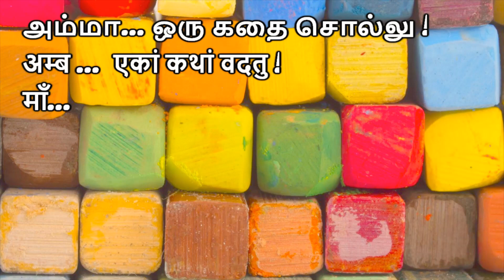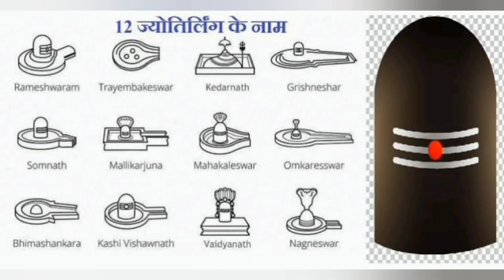Amma..! Oru Kathai Sollu..! - Nagesam Jyothirlangam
Stories from Sanathana Dharma by young mothers of RadheKrishna Sathsangam